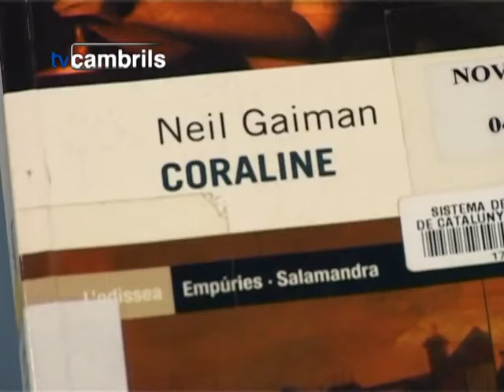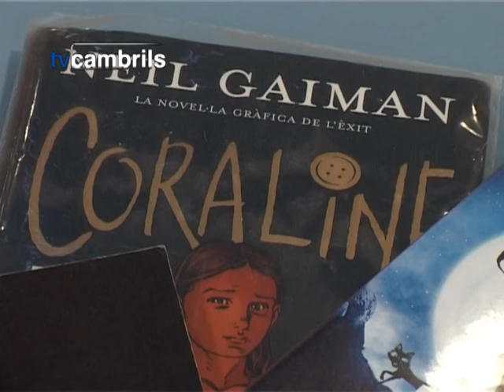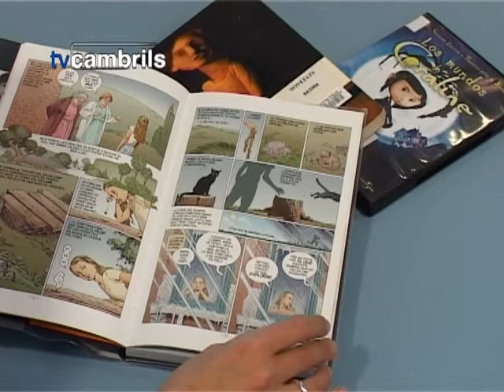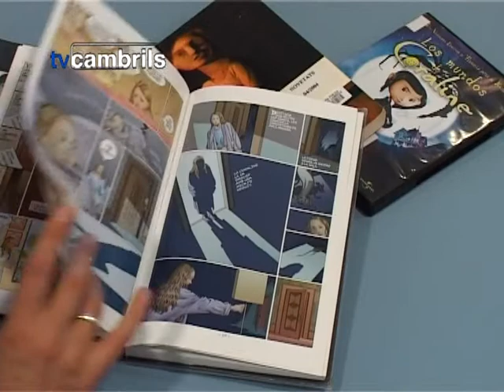CORALINE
Eva Ferré recomana CORALINE, de Neil Gaiman